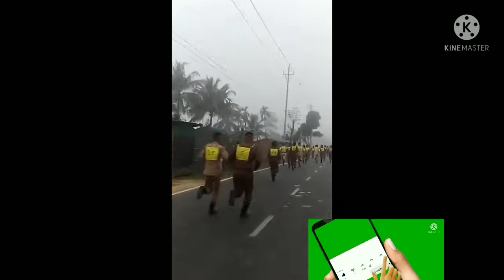Special Operation Team.Assam Ranger Commando.🇮🇳🇮🇳